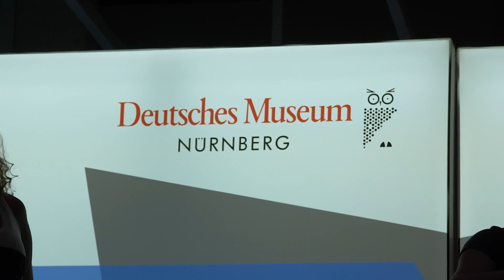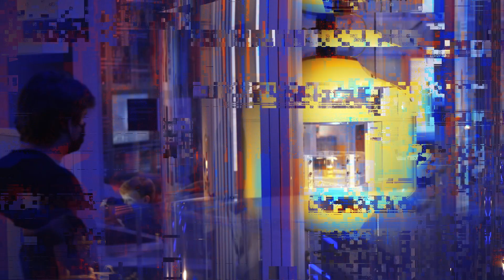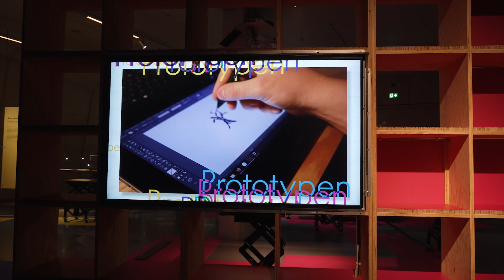Deutsches Museum Nürnberg, EMYA2023 Nominee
The entry area of the Deutsches Museum Nürnberg is situated in a modern quarter next to the river.